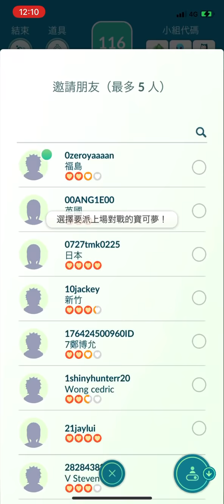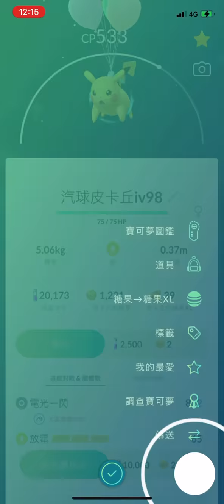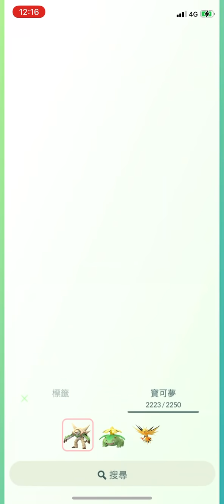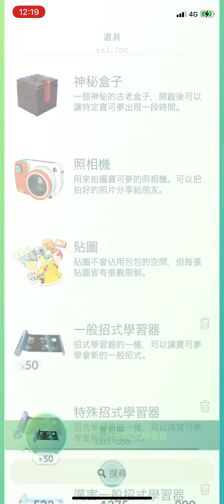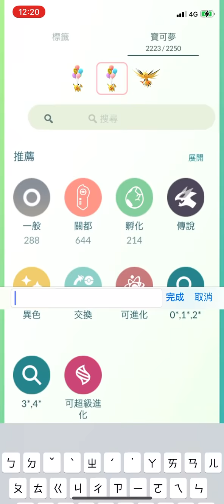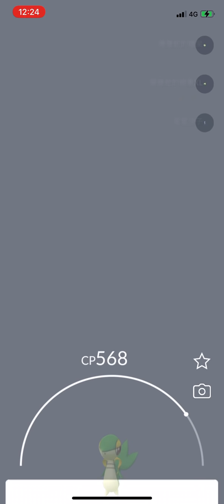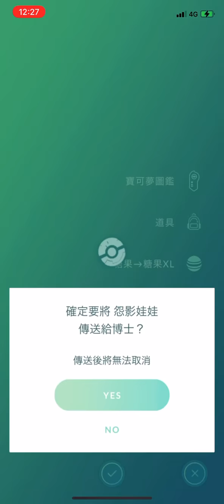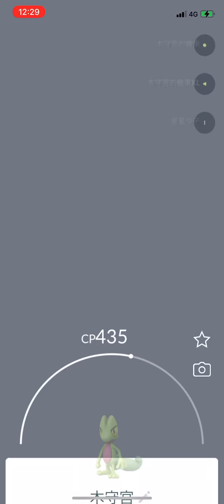《Pokemon GO》色違飛翔皮卡丘對戰飛翔皮卡丘！Team GO Rocket 火箭隊！Flying Pikachu！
以下來源：我是抓寶人Trainerr (哲泓）

【歡慶五週年】到處都是御三家！天氣優化隨活動登場！五週年皮卡丘！火紅不倒翁色違！遊戲放煙火！櫻花延長啦..
🍀五週年活動-活動時間:7月6日(週二) 10:00 - 7月15日(週四)20:00
◉部分御三家於野外出沒機率增加✨
◉活動一星團體戰頭目💥
-火紅不倒翁✨、五週年飛翔皮卡丘✨、哈力栗、火狐狸、呱呱泡蛙
◉所有已開放御三家於櫻花和田野調查出現機率增加
◉火紅不倒翁色違開放✨
◉五週年飛翔皮卡丘✨登場🥚
◉櫻花延長一小時🥚
◉晚間遊戲會有煙火特效
◉限定收藏家挑戰
-獎勵:五週年飛翔皮卡丘✨、神奇糖果、精靈球
◉暑期研究的特殊調查回歸
-該特殊調查領過就不能再次領取
◉活動限定貼圖(補給站&友情禮物&商店)
◉美錄坦✨色違限時開放（經由神秘盒子開啟）
◉道具包包上限提升至3500個⚡
◉商城販售五週年禮盒

「永久內容」🍀於五週年之際開放
◉全球開放“圖鑑改版”功能🌐（已於7/7全球開放）
◉全球開放“天空改版”功能🌐（已於7/6全球開放）